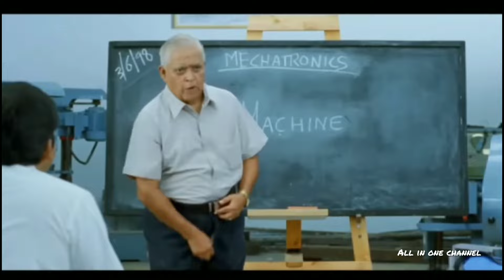_*Comedy videos _*New video from all in one channel